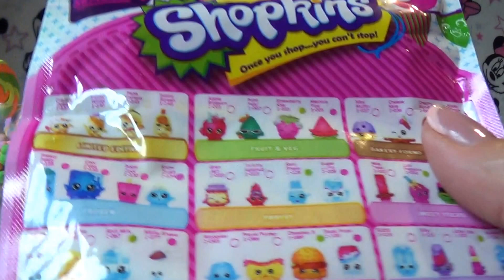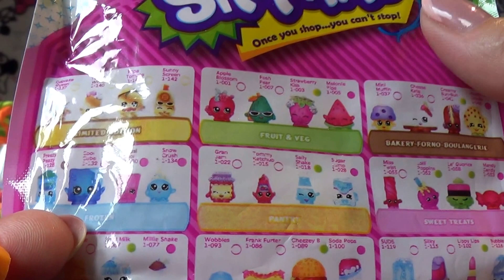ШОПКИНС 4 СЕЗОН на русском Корзиночки и Переноски НОВИНКА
Приветик Друзья! Сегодня будем открывать новинку!!! Корзиночки Шопкинс 4 сезон (4 серия) и переноски с шопкинсом сюрпризом...\\Shopkins 4 season blind bags